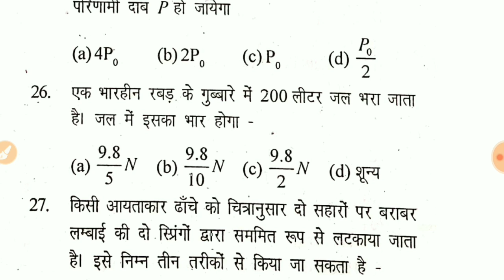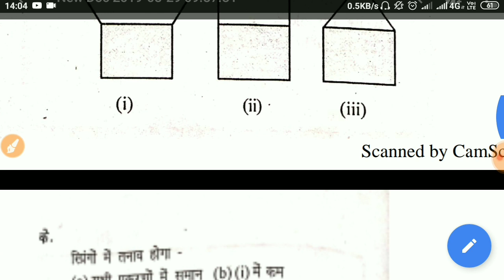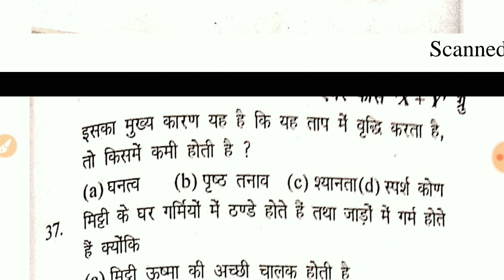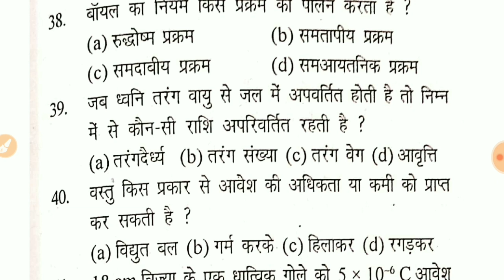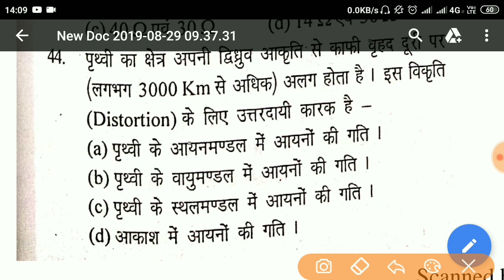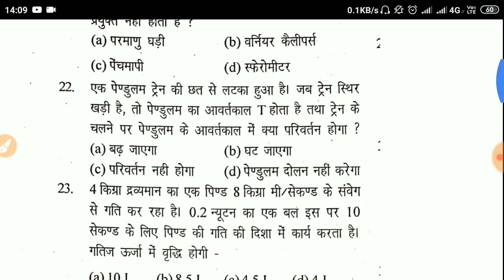Top 25 physics questions for navy || physics questions for navy (AA,SSR,MR) || Physics by Ankit Sir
Top 25 physics questions for navy || physics questions for navy (AA,SSR,MR) || Physics by Ankit Sir || navy physics questions 2019

Navy aa physics questions
Navy ssr physics questions
Physics questions for navy aa
Physics questions for navy ssr

About this video :
इस वीडियो में मैंने आपको physics के 25 अति महत्वपुर्ण questions करवाये हैं जो आपके एग्जाम के  लिए  important है | ये प्रश्न navy aa तथा navy ssr के लिए हैं|

Whatsapp group join करें लिंक न खुलने पर सर्च करें ankitsingh38 )